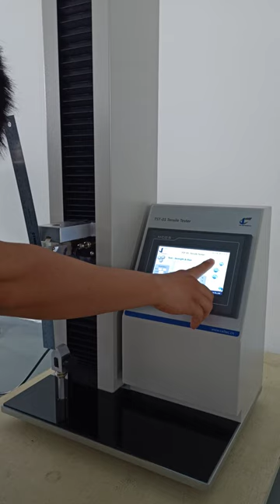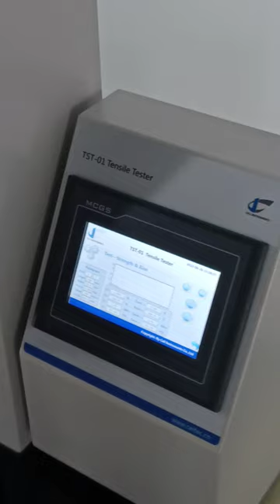Stretch film tensile and elongation Testing on TST-01 tensile tester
The video include
1. the gauge length(jaw distance) adjustment and setting
2. sample clamping
3. tensile and elongation test
4. TST-01 tensile tester auto return
5. Real time display of test result, Force/Time live curve